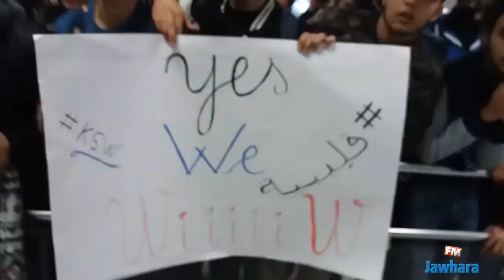مطار تونس قرطاج : المئات في إستقبال ربيع بودن